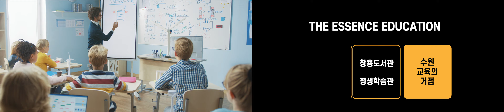서광교파크스위첸 모델하우스 홍보영상